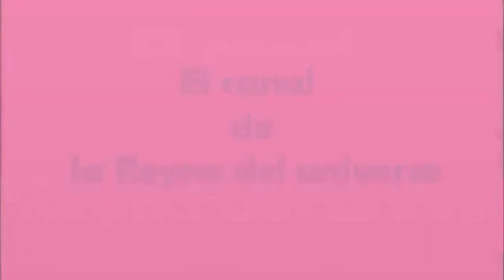Reacción de mis perros, (Bigotitos y bella) frente al espejo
( VIDEOPROGRAMA # 666 )

SEXTA TEMPORADA
Valorar la importancia  que tienen  los  perros  en  los  hogares , y  son  seres vivos  que requieren atención como  todo ser humano.
Rección de mis perros ante el espejo a ver que hacen